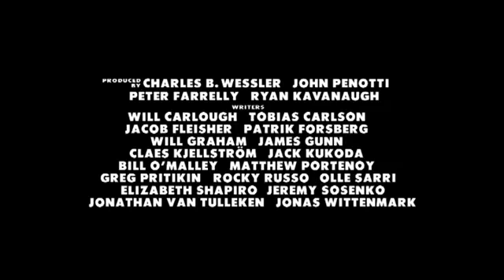PROYECTO 43 Risas sin censura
Trailer de una Irreverente comedia cuyo reparto coral incluye algunos de los nombres más sonados de Hollywood. En Movie 43, una película no apta para todas las sensibilidades, se entrelazan historias chocantes o incluso perturbadoras, pero siempre divertidas, que hay que ver para creer. Reparto: Emma Stone, Hugh Jackman, StephenMerchant, Richard Gere, Kate Winslet, Naomi Watts